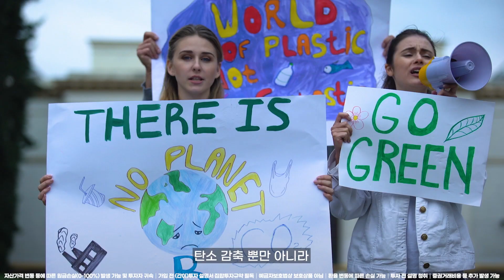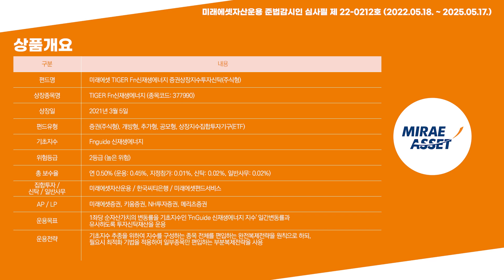수소법 개정안 통과! 빌게이츠도 투자하는 수소에 투자자가 관심을 가져야 할 상품은? / Weekly Keysight - 수소법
경제 뉴스에서 가장 많이 등장한 키워드에서
투자의 인사이트를 얻을 수 있는 방법!
'Weekly Keysight' 에서 투자자가 관심 가져야 할 상품에 대해 알려드립니다.

👇상품  알아보러 가기👇
미래에셋 TIGER Fn신재생에너지 증권상장지수투자신탁(주식)

- 투자자는 해당 집합투자증권에 대하여 금융상품판매업자로부터 충분한 설명을 받을 권리가 있습니다
- 투자 전 간이투자설명서 및 집합투자규약을 반드시 읽어보시기 바랍니다
- 집합투자상품은 예금자보호법에 따라 예금보험공사가 보호하지 않습니다
- 집합투자증권은 자산가격변동 등에 따라 투자 원금은 손실(0%~100%)이 발생할 수 있으며 그 손실은 투자자에게 귀속됩니다
- 증권거래비용, 기타 비용이 추가로 발생할 수 있습니다
- TIGER ETF에 투자하기 전, 투자자 또는 잠재적인 투자자는 그러한 투자가 자신의 특정한 투자 요구나 목적 및 재무상황에 적합한지 여부에 대해 고려하여야 하며 필요한 경우 투자자문가와 상담하거나 신탁 계약서 및 투자설명서를 충분히 숙지하여 판단하여야 합니다
- 펀드 가입을 결정하기 전에 (투자대상, 환매 방법 및 보수 등에 관하여) 투자설명서를 반드시 읽어주시기 바랍니다
- 이 집합투자기구는 기초지수 수익률과 연동된 수익률 달성을 목표로 하기 때문에 기초지수 수익률 변화에 직접적으로 영향을 받습니다. 즉, 기초지수 수익률 변화에 따른 수익률 하락 방어를 목적으로 하는 포트폴리오 조정 등 별도의 노력을 수행하지 않음에 유의하시기 바랍니다.
- 과거의 운용실적이 미래의 수익률을 보장하는 것은 아닙니다
- 본 자료는 미래에셋자산운용이 제작하였으며, 본 자료에 포함된 모든 정보는 당사의 승인 없이 복제되어 유통될 수 없습니다
- 과세기준 및 과세 방법의 향후 세법개정 등에 따라 변동될 수 있습니다
- 전망 등은 향후 시장환경, 조건 변화 등에 따라 달라질 수 있습니다